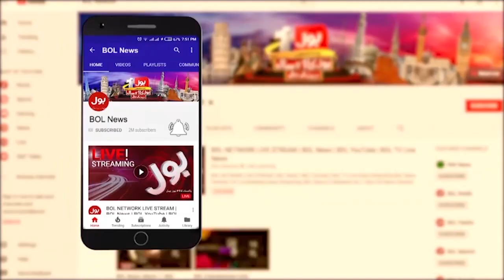PTI Called for Protest | Election Commissioner vs Imran Khan | Breaking News